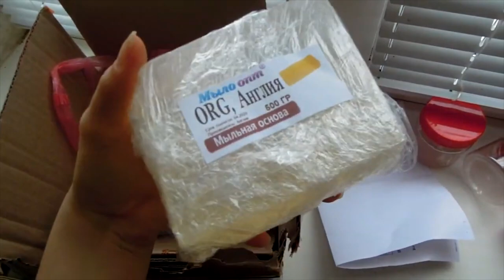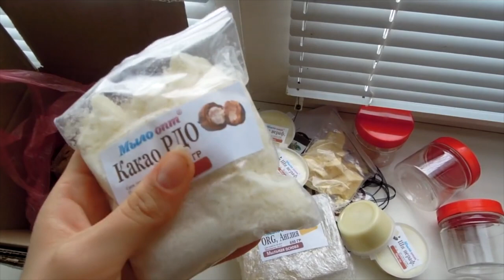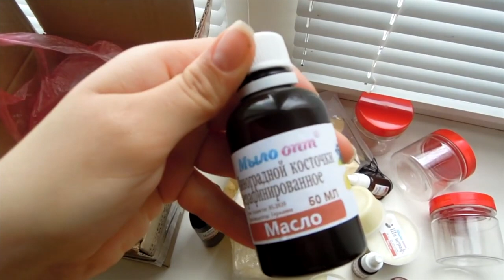Видео распаковка №244 от студии мыловарения Мыло Опт